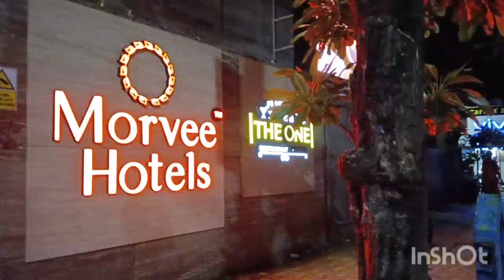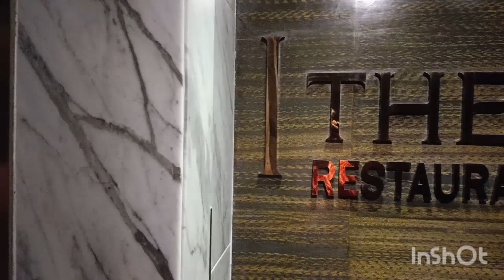VLOG # 23 || Aitri's Birthday Vlog 2024|| ঐত্রীর শুভ জন্মদিন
Musician: Rook1e

Musician: Xuxiao